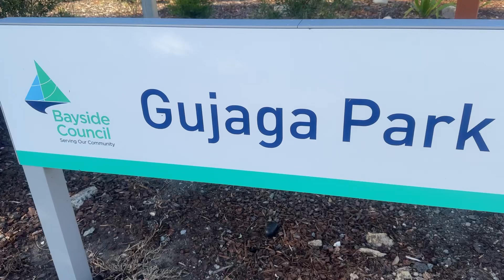Rockdale children park in Sydney.Parindo ki Pariwar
Entertainment parindo ki Pariwar.